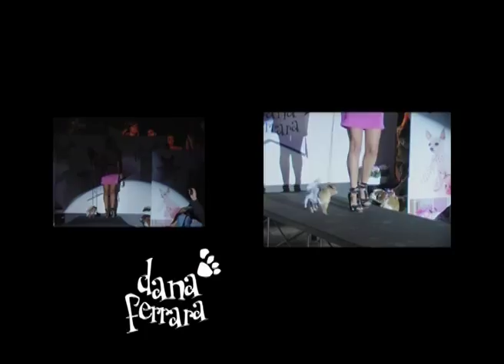Pet Fashion Show 2011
Apre la settimana della moda, un evento esclusivo dedicato a quattro zampe di classe e proprietari del mondo dello spettacolo. Di scena al Just Cavalli di Milano il "Pet Fashion Show" per l'attrice di Dana Ferrara. Un evento benefico in collaborazione con "Chiliamacisegua", associazione impegnata da più di due anni a far riconoscere i diritti degli animali e garantire la loro tutela e l'agenzia di spettacolo "Star's Management".